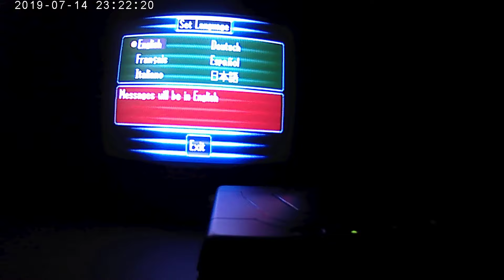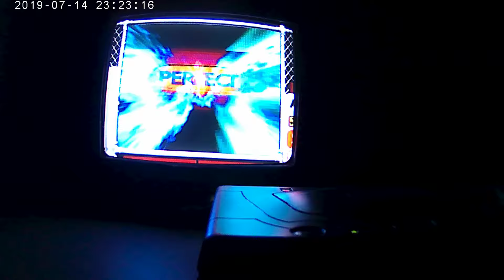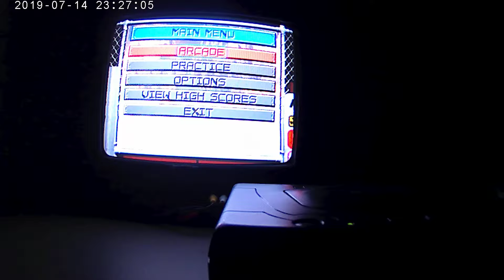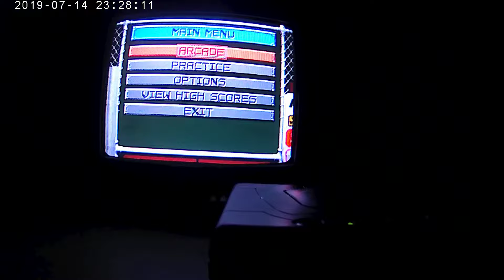Area 51 Arcade Port Sega Saturn Review dual wielding raid filmed with Vivitar 4k action cam CRT TV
Area 51 is a light gun arcade game released by Atari Games in 1995.[3] It takes its name from the eponymous American military installation.

The plot of the game involves the player (Peterson) taking part in a STAAR (Strategic Tactical Advanced Alien Response) military incursion to prevent aliens, known as the Kronn, and alien-created zombies from taking over the Area 51 military facility.

The game was ported to the PlayStation, Sega Saturn and personal computers